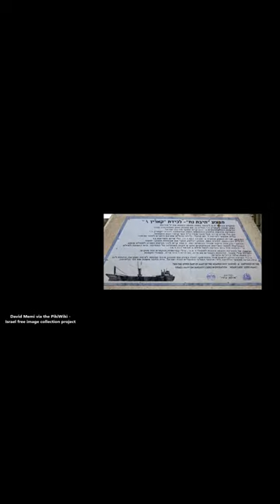History Short: Israel Seizes Munitions Ship Bound for Gaza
On January 3, 2002, an Israeli operation called “Noah’s Ark” resulted in the seizure of a ship load of munitions bound for Gaza to arm Palestinian militants.

The text narrated in this video is from the original article

The images by Avishai Teicher via the PikiWiki - Israel free image collection project available by David Memi via the PikiWiki - Israel free image collection project available and by Yehudit Garinkol via the PikiWiki - Israel free image collection project available are licensed under the Creative Commons Attribution 2.5 Generic license